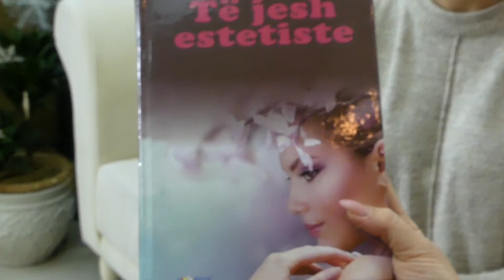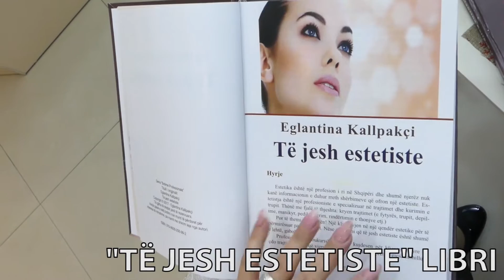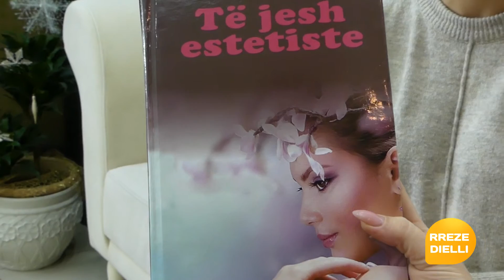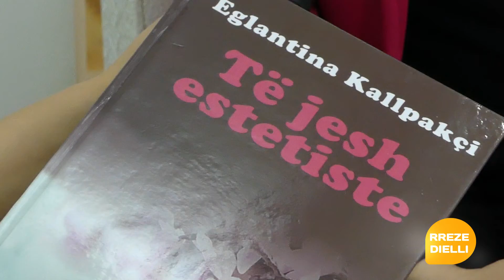Report Tv - Rreze Dielli, "Te jesh Estetiste" nga Eglantina Kallpakci